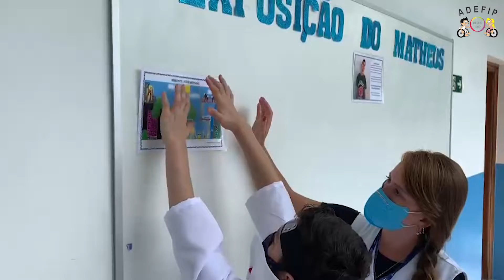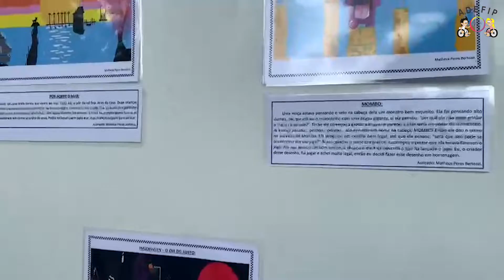Exposição de Desenhos paciente Matheus